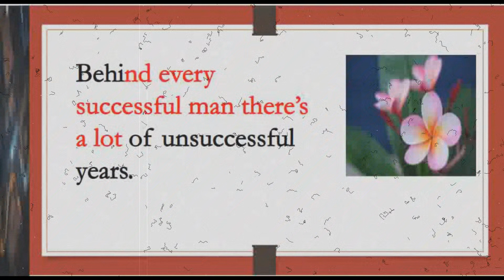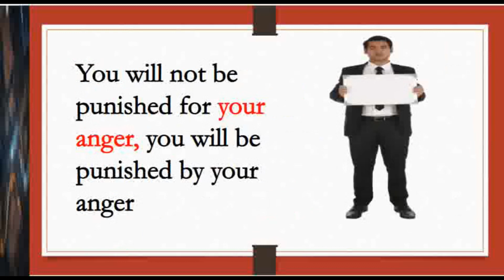Going Through Hell just Keep Going | Best Motivational Video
This is one of best motivational quotes video. Do not worry about difficult times, have faith in GOD.

Edit by- Techno49
Managed by- Techno49

If youtube wants to have changes, please let me know, will add the attribution details.

Just for information, below information. 💯 💯
 Video is made With the intent of educating and inspiring others.
. Creativity is done by techno49